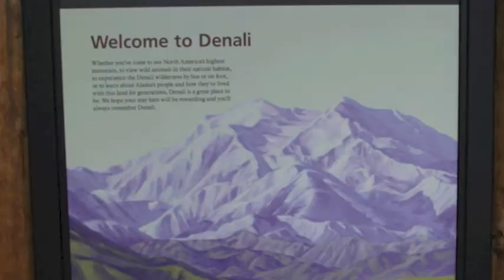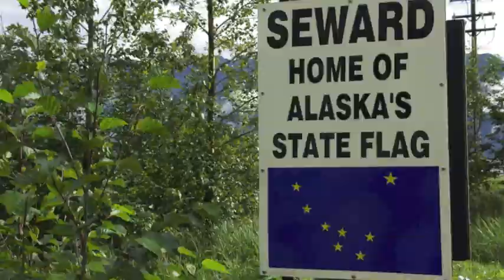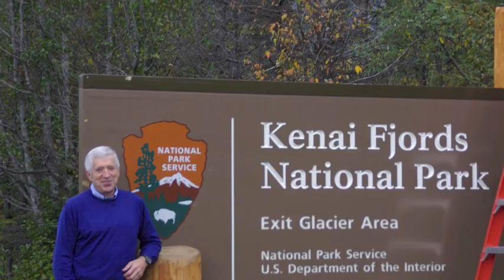Keith in Alaska 2013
Alaska 2013